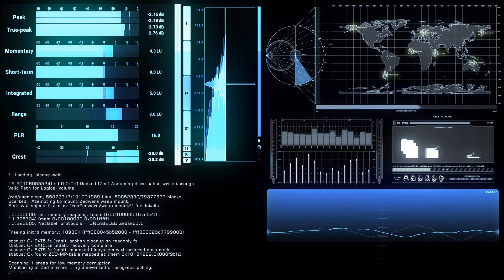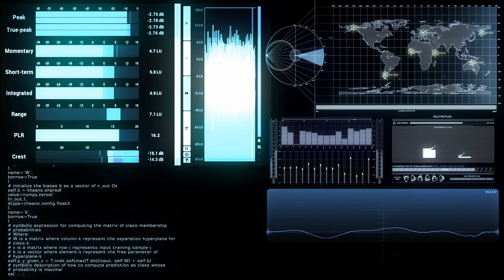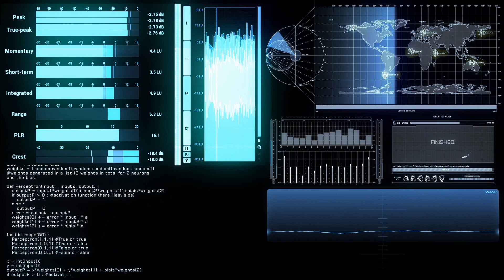WASP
Music and video by Jenn Zed